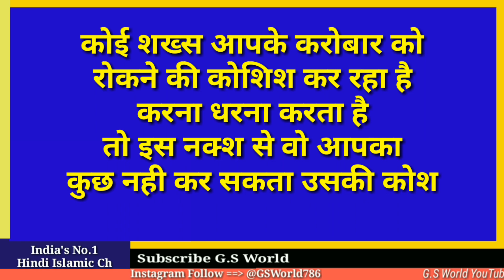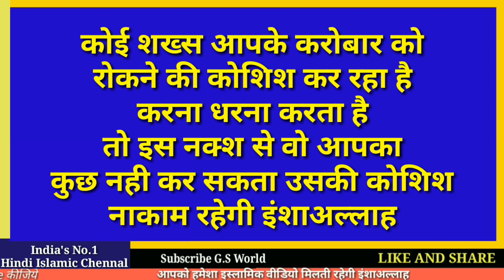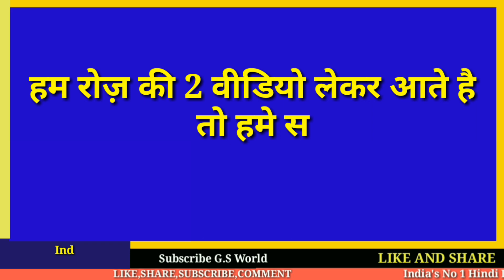100% Namumkin Ko Mumkin kar dene wala Powerful Naksh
कारोबार में बरकत का नक्श
कारोबार बड़ाने का नक्श
करना धरना से हिफाज़त का नक्श
अल्लाह सबको इसपे अम्ल करने की तौफ़ीक़ दे
अमीन
अल्लहुम्मा अमीन

अमीन
अल्लाहुम्मा अमीन

मिलते है इंशा अल्लाह कल शाम 6 बजे

अल्लाह हाफ़िज़